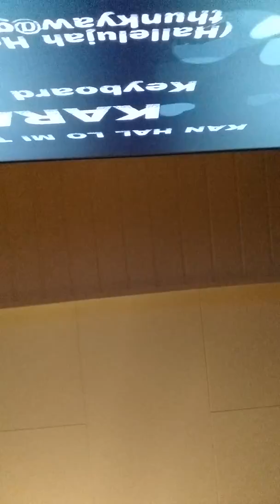18. september 2018